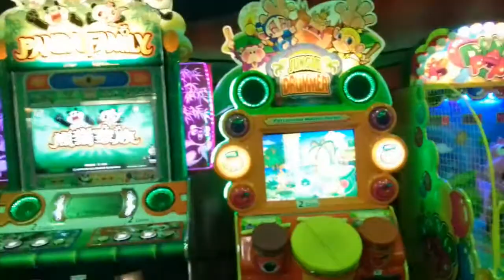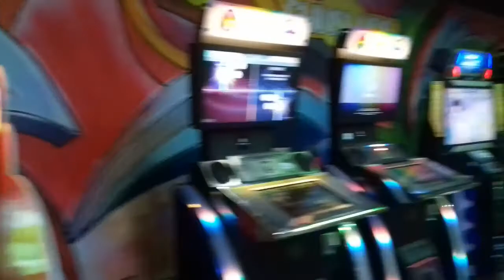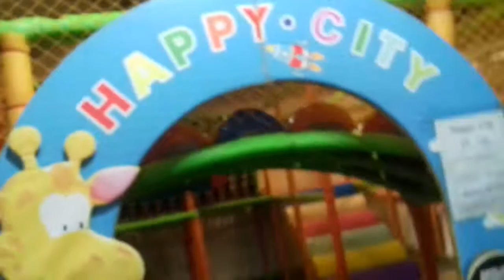Jamuna Future Park - Dhaka - 2017 - Part 1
Game of Thrones - Season 1 - Jamuna Future Park - Dhaka - 2017 - Part 1